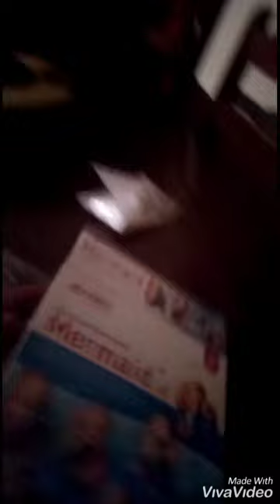putting on her make up she like I'm manda 😂😂 fun weekend with my kids ❤️